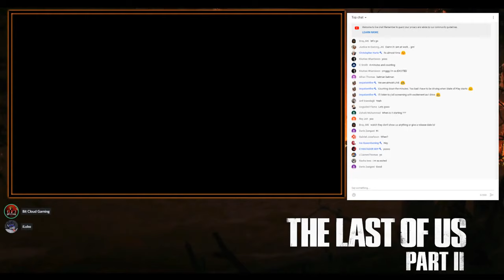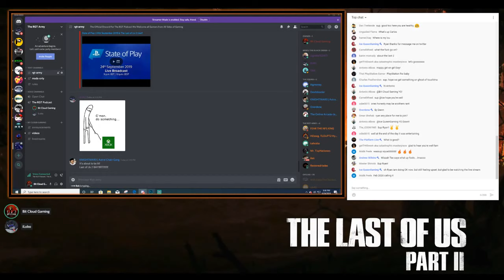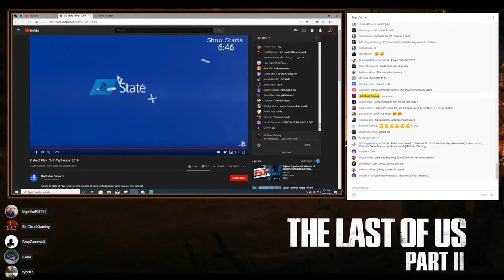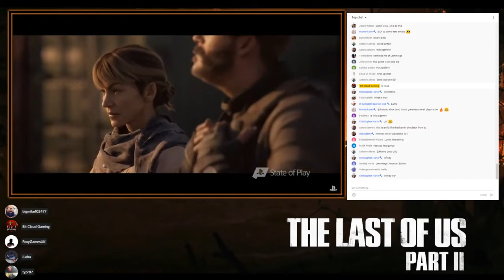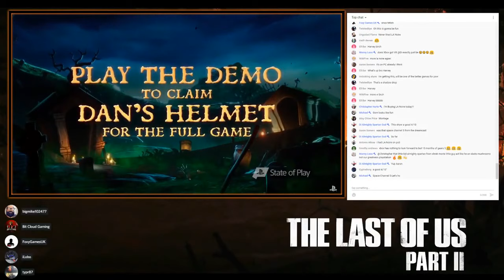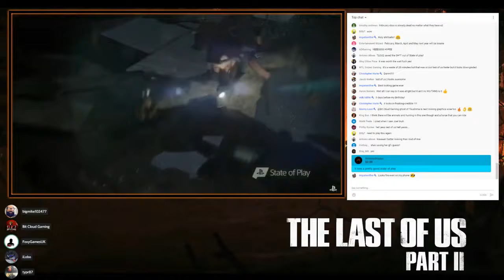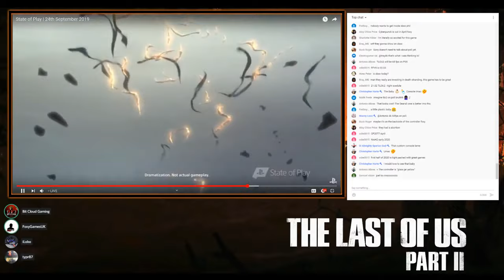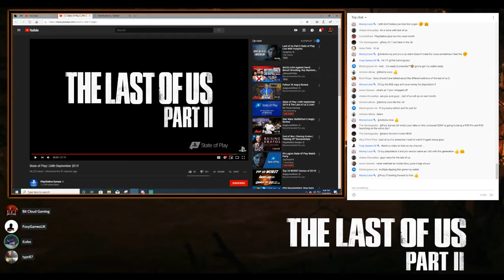The Last of Us Part II PS4 Release Date Trailer + Modern Warfare Campaign Mode LIVE Reaction!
State of Play (PlayStation 4; PS VR) Live Reaction Panel

Follow via Twitter @foxygames_uk

Links

OPINIONS EXPRESSED BY FOXY GAMES UK NOT REPRESENTATIVE OF SONY, NINTENDO, MICROSOFT CORP. OR PARTNERS.